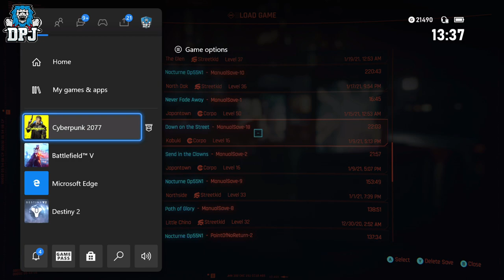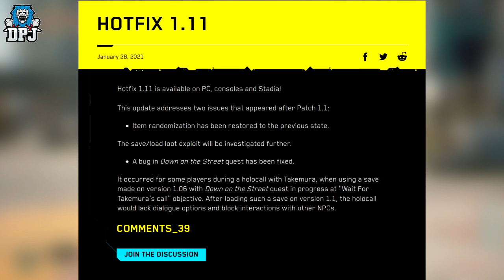1.11 Hotfix Testing - LEGENDARY LOOT RANDOM ROLL FIX & DOWN ON THE STREET FIX? - Cyberpunk 2077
The 1.11 Hotfix for Cyberpunk 2077 has not long come out & supposidly fixes the Down On The Street Takemura Holocall freeze issue & reverts the randomization on loot, today we test.